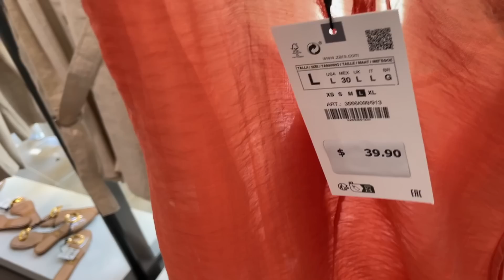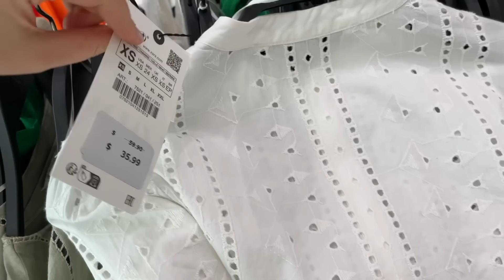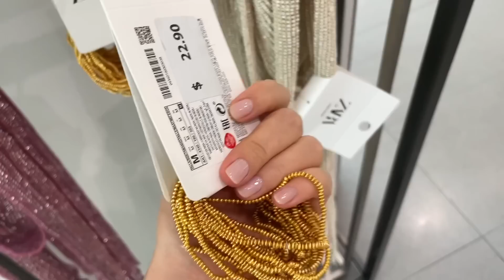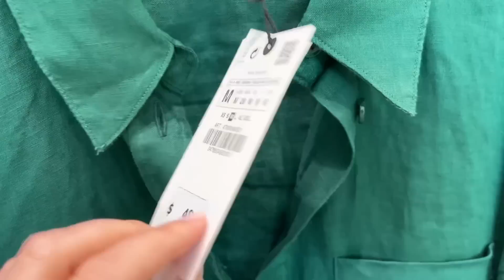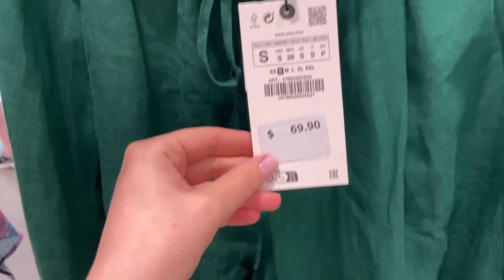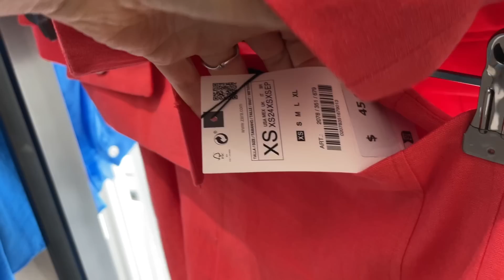ZARA NEW IN MAY'23 / TERRACOTTA COLLECTION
ZARA's premiering its terracotta colors summer collection with the latest arrivals of new styles of tops, jackets, skirts, as well as pants, linen dresses, shirts, and ballerina style pumps. Please, enjoy watching!